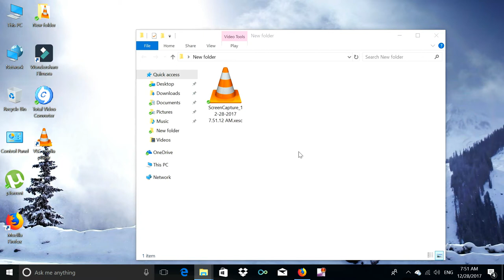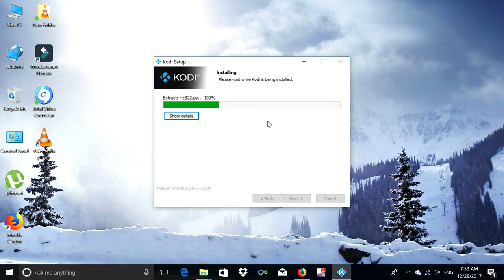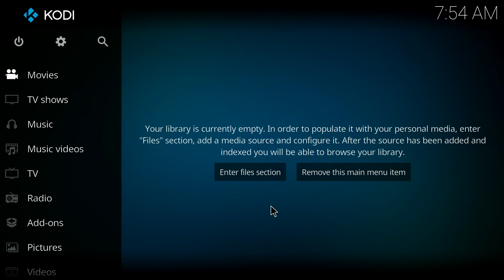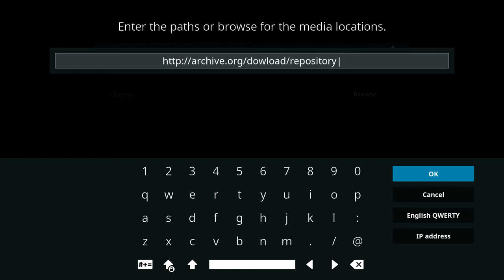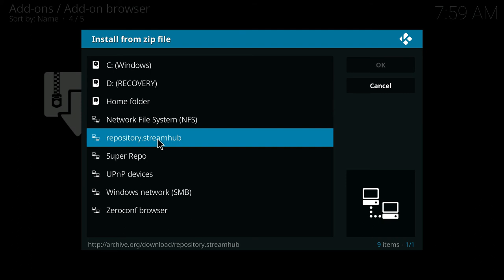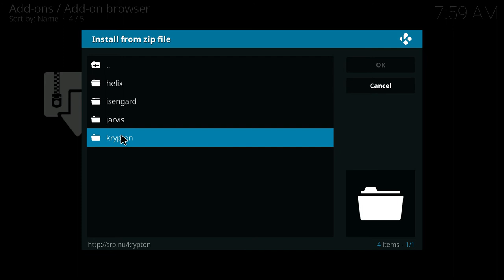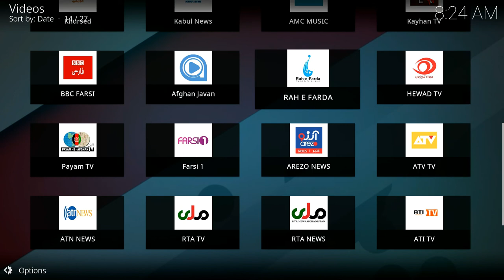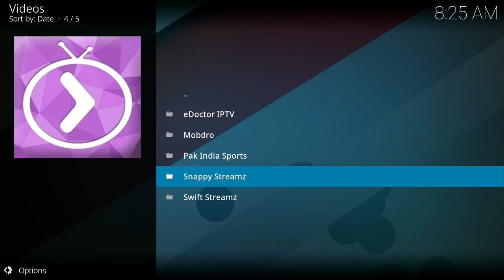Free Live Tv Channels (Afghanistan, India, Pakistan And More)